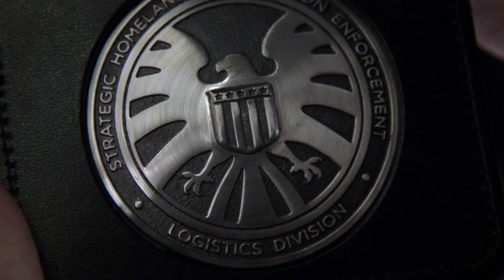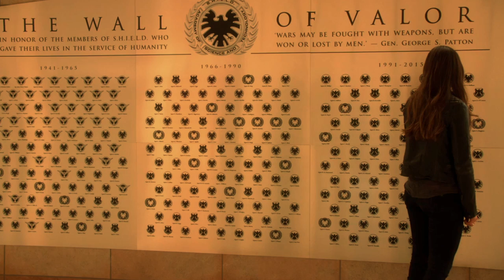Grant Ward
StandWithWard

Video - Agents of S.H.I.E.L.D.
Audio - Blood In Blood Out soundtrack by Bill Conti ("Same", "Bound by honor", "Hilltop shootout", "Miklo goes home")